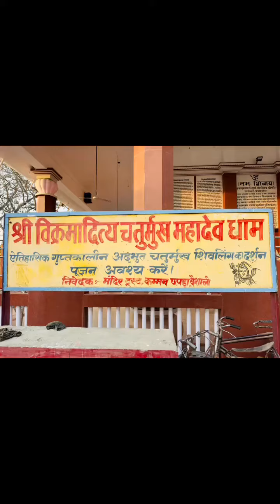Shri Vikramaditya Chaturmukh Mahadev Mandir, Vaishali District in Bihari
Shri Vikramaditya Chaturmukh Mahadev Mandir, Vaishali District in Bihari. Happy Maha Shivratri Everyone.  At a distance of 2.5 km from Basarh Bus Station, Chaumukhi Mahadev Temple is a sacred Hindu shrine located in Vaishali, Bihar. It is one of the historic Hindu temples in Vaishali, and among the well-known places to visit in Vaishali.

Chaumukhi Mahadev, or Chaturmukhi Mahadev, is a historic Hindu temple dedicated to Lord Shiva. Also known as ‘Vikramaditya Chaumukhi Mandir’, the temple houses a huge Shivling with four faces representing Lord Brahma, Vishnu, Shiva, and Surya. It is said that the four faces of the Shivalinga point towards the 4 directions.

While the construction time is unknown, the temple is believed to have been built during the 5th century. According to legend, the temple existed during the Ramayana period. Lord Rama, Lakshmana, and Sage Vishwa Mithra visited the temple while on their way to Mithila, the kingdom of Janaka. It is also believed that Buddha and Mahavir stayed in the shrine. Chaumukhi Mahadeva Temple is the mid-point of Kashi Vishwanath Mandir, and Baidyanath Dham (Deoghar).

This sacred shrine attracts many tourists and pilgrims alike.